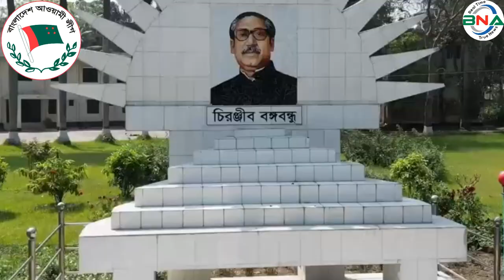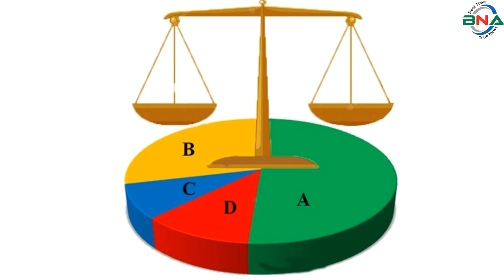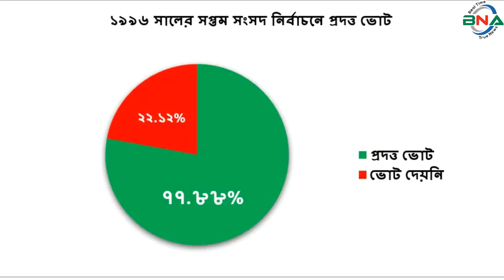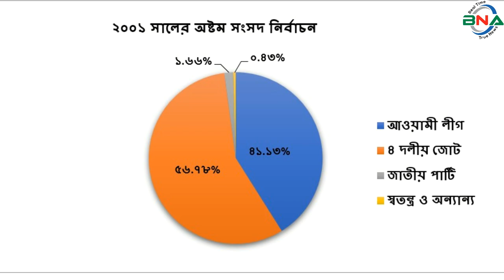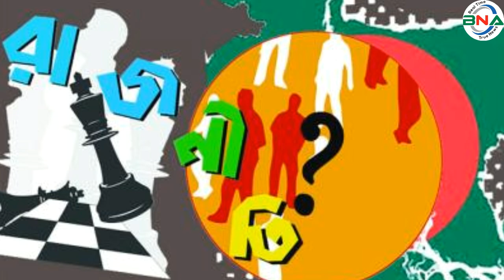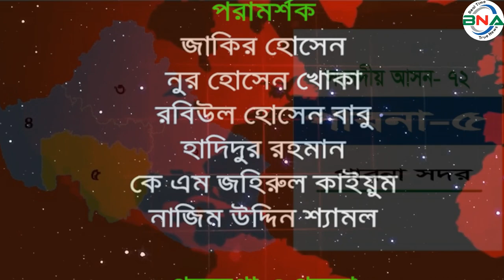দ্বাদশ সংসদ নির্বাচনের হালচাল:সংসদীয় আসন-৭২(পাবনা-৫)জাতীয়_সংসদ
সংসদীয় আসন-৭২
পাবনা-৫
বিএনএ নিউজ টুয়েন্টি ফোর ডটকম দ্বাদশ জাতীয় সংসদ নির্বাচনকে সামনে রেখে ধারাবাহিক নির্বাচনী হালচাল প্রচার করছে। এতে ১৯৯১ সালের ২৭শে ফেব্রুয়ারি অনুষ্ঠিত ৫ম জাতীয় সংসদ থেকে ২০১৮ সালের ৩০শে ডিসেম্বর অনুষ্ঠিত একাদশ সংসদ নির্বাচনের ওপর ভিত্তি করে রাজনৈতিক দল গুলোর আসন ভিত্তিক সাংগঠনিক হালচাল তুলে ধরার চেষ্টা করে যাচ্ছে বিএনএ নিউজ টুয়েন্টি ফোর ডটকম।  আজ থাকছে পাবনা-৫ আসনের হালচাল।
পাবনা-৫ সংসদীয় আসনটি সদর উপজেলা নিয়ে গঠিত। এটি জাতীয় সংসদের ৭২তম আসন।
১৯৯১ সালের ২৭শে ফেব্রুয়ারি পঞ্চম সংসদ নির্বাচন অনুষ্ঠিত হয়। এ আসনে ভোটার ছিলেন ২ লাখ ৬৭ হাজার ২ শত ৯৬ জন। ভোট প্রদান করেন ১ লাখ ৫৯ হাজার ৭ শত ৫১ জন।  নির্বাচনে জামায়াতে ইসলামীর আব্দুস সোবাহান মিয়া বিজয়ী হন। দাঁড়িপাল্লা প্রতীকে তিনি পান ৭৫  হাজার ৫শত ৮৬ ভোট। তাঁর নিকটতম প্রতিদ্বন্দ্বী ছিলেন আওয়ামী লীগের রফিকুল ইসলাম বকুল।  নৌকা প্রতীকে তিনি পান ৪৮ হাজার ৫ শত ৫৯ ভোট।
১৯৯৬ সালের ১৫ই ফেব্রুয়ারি ষষ্ঠ জাতীয় সংসদ নির্বাচন অনুষ্ঠিত হয়। তত্ত্বাবধায়ক সরকারের দাবিতে আওয়ামী লীগসহ সব বিরোধী দল এই নির্বাচন বর্জন করে ক্ষান্ত হয়নি, প্রতিহতও করে।  এই নির্বাচনে বিএনপি, ফ্রিডম পার্টি এবং কিছু নামসর্বস্ব রাজনৈতিক দল, অখ্যাত ব্যক্তি প্রতিদ্বন্দ্বীতা করে। নির্বাচনে বিএনপির রফিকুল ইসলাম বকুলকে বিজয়ী ঘোষণা করা হয়।  ষষ্ঠ জাতীয় সংসদ নির্বাচনের মাধ্যমে গঠিত এই সংসদের মেয়াদ ছিল মাত্র ১১ দিন।  তত্ত্বাবধায়ক সরকার বিল পাশ হওয়ার পর সংসদ বিলুপ্ত ঘোষণা করা হয়।
১৯৯৬ সালের ১২ই জুন সপ্তম সংসদ নির্বাচন অনুষ্ঠিত হয়।  নির্বাচনে ভোটার ছিলেন ২ লাখ ৪৪ হাজার ১শত ৭৪ জন। ভোট প্রদান করেন ১ লাখ ৯০ হাজার ১ শত ৬৪ জন।  নির্বাচনে বিএনপির রফিকুল ইসলাম বকুল বিজয়ী হন। ধানের শীষ প্রতীকে তিনি পান ৭৮ হাজার ১ শত ৬৫ ভোট। তার নিকটতম প্রতিদ্বন্দ্বী ছিলেন আওয়ামী লীগের এ কে খন্দকার। নৌকা প্রতীকে তিনি পান ৬৯ হাজার ১ শত ১৯  ভোট।
২০০১ সালের ২৭শে ফেব্রুয়ারি অষ্টম সংসদ নির্বাচন অনুষ্ঠিত হয়।  নির্বাচনে ভোটার ছিলেন ৩ লাখ ৩৬ হাজার ৫ শত ১৫ জন।  ভোট প্রদান করেন ২ লাখ ২২ হাজার ৭ শত ৪৩ জন।  নির্বাচনে জামায়াতে ইসলামীর আব্দুস সোবাহান মিয়া বিজয়ী হন।  দাঁড়িপাল্লা  প্রতীকে তিনি পান ১ লাখ ৪২ হাজার ৮ শত ৮৪ ভোট। তার নিকটতম প্রতিদ্বন্দ্বী ছিলেন আওয়ামী লীগের ওয়াজি উদ্দিন খান।  নৌকা প্রতীকে তিনি পান ১ লাখ ৩ হাজার ৪ শত ৯৯ ভোট।
২০০৮ সালের ২৯শে ডিসেম্বর নবম সংসদ নির্বাচন অনুষ্ঠিত হয়। নির্বাচনে ভোটার ছিলেন  ৩ লাখ  ৫০ হাজার ১ শত ৫৮ জন।  ভোট প্রদান করেন ৩ লাখ ১১ হাজার ৭ শত ১৯ জন।  নির্বাচনে আওয়ামী লীগের গোলাম ফারুক খন্দকার প্রিন্স বিজয়ী হন।  নৌকা প্রতীকে তিনি পান ১ লাখ ৬২ হাজার ৮ শত ৮২ ভোট।  তার নিকটতম প্রতিদ্বন্দ্বী ছিলেন জামায়াতে ইসলামীর আবুল বশর মোহাম্মদ আব্দুস সোবাহান মিয়া।  দাঁড়িপাল্লা প্রতীকে তিনি পান ১ লাখ ৪২ হাজার ৩ শত ৯৭ ভোট।
২০১৪ সালের ৫ই জানুয়ারি দশম জাতীয় সংসদ নির্বাচন অনুষ্ঠিত হয়।  নির্বাচনে আওয়ামী লীগের গোলাম ফারুক খন্দকার প্রিন্স বিনা প্রতিদ্বন্দ্বীতায় বিজয়ী হন।  তত্ত্বাবধায়ক সরকারের দাবিতে বিএনপি নেতৃত্বাধীন ২০ দলীয় জোট এই নির্বাচনে অংশগ্রহণ করেনি।
২০১৮ সালের ৩০শে ডিসেম্বর একাদশ সংসদ নির্বাচন অনুষ্ঠিত হয়। নির্বাচনে ভোটার ছিলেন ৪ লাখ ৩৫ হাজার ৯শত ২ জন।  ভোট প্রদান করেন ৩ লাখ ৫১ হাজার ৭ শত ৭০ জন।
নির্বাচনে প্রার্থী ছিলেন ৫ জন। নৌকা প্রতীকে আওয়ামী লীগের গোলাম ফারুক খন্দকার প্রিন্স, ধানের শীষ প্রতীকে বিএনপির ইকবাল হোসেন, লাঙ্গল প্রতীকে জাতীয় পার্টির আব্দুল কাদের খান কদর, আম প্রতীকে ন্যাশনাল পিপলস পার্টির আবু দাউদ, হাত পাখা প্রতীকে ইসলামী আন্দোলন বাংলাদেশের আরিফ বিল্লাহ প্রতিদ্বন্দ্বীতা করেন।
নির্বাচনে আওয়ামী লীগের গোলাম ফারুক খন্দকার প্রিন্স বিজয়ী হন। নৌকা প্রতীকে তিনি পান ৩ লাখ ২১ হাজার ৪ শত ৫৮ ভোট।  তার নিকটতম প্রতিদ্বন্দ্বী ছিলেন বিএনপির ইকবাল হোসেন।  ধানের শীষ প্রতীকে তিনি পান  ২০ হাজার ৬ শত ৩৬ ভোট।  কারচুপির অভিযোগে বিএনপি নেতৃত্বাধীন জাতীয় ঐক্যফ্রন্ট নির্বাচন বর্জন ও ফলাফল প্রত্যাখান করে।
পর্যবেক্ষণে দেখা যায়, পাবনা-৫ (সদর) উপজেলা নিয়ে গঠিত সংসদীয় আসনে পঞ্চম ও অষ্টম সংসদে জামায়াতে ইসলামী, ষষ্ঠ ও সপ্তম সংসদে বিএনপি এবং নবম, দশম ও একাদশ সংসদ নির্বাচনে আওয়ামী লীগ বিজয়ী হয়।
দ্বাদশ সংসদ নির্বাচনকে সামনে রেখে বিএনএ নিউজ টুয়েন্টি ফোর এর গবেষণা টিম দৈবচয়ন পদ্ধতিতে সারাদেশে জরিপ চালায়। জরিপে অংশগ্রহণকারি বেশিরভাগ ভোটার ১৯৯১ সালের পঞ্চম, ১৯৯৬ সালের সপ্তম, ২০০১ সালের অষ্টম ও ২০০৮ সালের নবম জাতীয় সংসদ নির্বাচনকে সুষ্ঠু, নিরপেক্ষ ও অংশগ্রহণমূলক হয়েছে বলে অভিমত ব্যক্ত করেন।  তারই ভিত্তিতে বিএনএ নিউজ টুয়েন্টি ফোর পাবনা-৫ আসনে পঞ্চম, সপ্তম, অষ্টম ও নবম এই চারটি নির্বাচনের প্রদত্ত ভোটের পরিসংখ্যানকে মানদণ্ড ধরে আওয়ামী লীগ, বিএনপি ও জাতীয় পার্টির সাংগঠনিক শক্তি বিশ্লেষণের মাধ্যমে একটি কল্পানুমান উপস্থাপনের চেষ্টা করেছে।
অনুসন্ধানে দেখা যায়, ১৯৯১ সালের পঞ্চম সংসদ নির্বাচনে ভোট প্রদান করেন ৫৯.৭৭% ভোটার। প্রদত্ত ভোটের মধ্যে আওয়ামী লীগ ৩০.৪০%, বিএনপি ১৪.৮৬%, জামায়াতে ইসলামী ৪৭.৩১%, জাতীয় পার্টি ০.৮০ % ,স্বতন্ত্র ও অন্যান্য ৬.৬৩% ভোট পায়।
১৯৯৬ সালের সপ্তম সংসদ নির্বাচনে ভোট প্রদান করেন ৭৭.৮৮% ভোটার।  প্রদত্ত ভোটের মধ্যে আওয়ামী লীগ ৩৬.৩৫%, বিএনপি ৪১.১০ %, জামায়াতে ইসলামী ১৯.৬৩%, জাতীয় পার্টি ২.৩০% ,স্বতন্ত্র ও অন্যান্য ০.৬২% ভোট পায়।
২০০১ সালের অষ্টম সংসদ নির্বাচনে ভোট প্রদান করেন ৮৪.৯৭% ভোটার।  প্রদত্ত ভোটের মধ্যে আওয়ামী লীগ ৪১.১৩%, চার দলীয় জোট ৫৬.৭৮%, জাতীয় পার্টি ১.৬৬%, স্বতন্ত্র ও অন্যান্য ০.৪৩%  ভোট পায়।